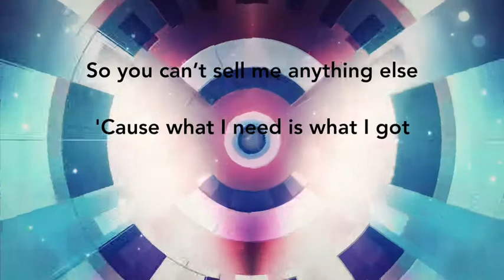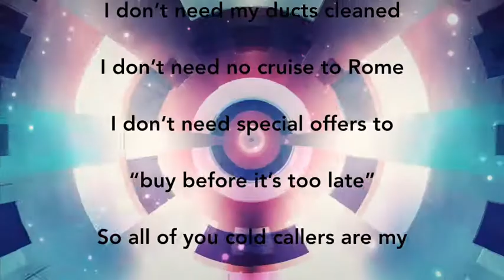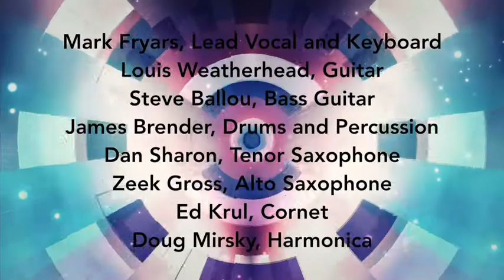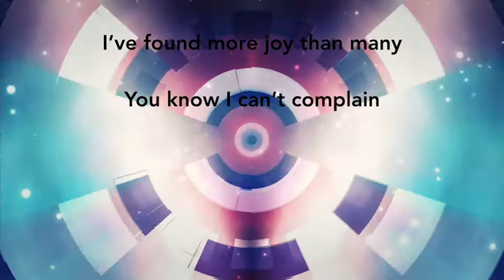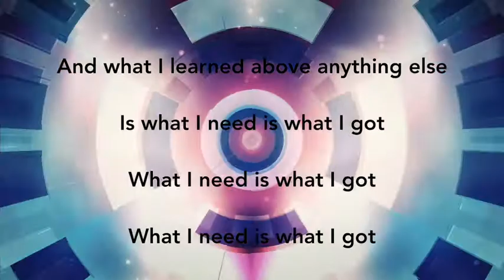What I Need Is What I Got by Mark Fryars © SOCAN Music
Gratitude Post: On many a Sunday evening over more than ten years, the @PhoenixBigBand has been privileged to start playing their @original @live @music at the @AtomicRooster in @Ottawa to benefit the @OttawaFoodBank.  We have been so fortunate to enjoy the support of many fans and friends - including from the @OttawaSwingDanceSociety, @Ottawa/Gatineau Blues Dancers, @OttawaLatinEventsNetwork.   As an expression of our gratitude for all the support over so many years, here is a previously unreleased original song... Stay home, stay safe, and stay around.  We’ll all be back soon!

LYRICS

What I Need Is What I Got by Mark Fryars performed by The Phoenix Big Band

I love to live, I live to laugh, I love to laugh a lot
I’m satisfied with what I have, don’t need what I have not
Cause I don’t need no mansion, don’t need no fancy yacht
And they can’t sell me anything else, cause what I need is what I got

Marketers will tell you about a problem you never had
Advertisements will sell you something to make it seem less bad
Salesmen will convince you that you need to buy a lot
But they can’t sell me anything else, ‘cause what I need is what I got

Whoa no!  Stop calling me at home!
I don’t need my ducts cleaned I don’t need no cruise to Rome
I don’t need special offers to “buy before it’s too late”
Now all of you cold callers are my number one pet hate!

I’ve found more joy than many, you know I can’t complain
I’ve travelled halfway round the world And made it back again
I made mistakes a-plenty but I also learned a lot
And what I learned above anything else is what I need is what I got